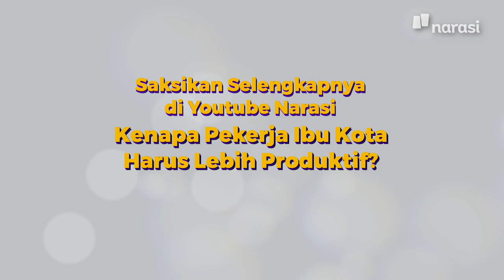Kenapa Pekerja Ibu Kota Harus Lebih Produktif? (Official Trailer) | In My Sotoy Opinion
Zaman sekarang susah banget cari kerja. Sekalinya dapat, eh, malah kayak diperbudak. Kita harus gimana, dong?

Tonton In My Sotoy Opinion eps. [Kenapa Pekerja Ibu Kota Harus Lebih Produktif?] hanya di YouTube Narasi atau klik

(Narasi)